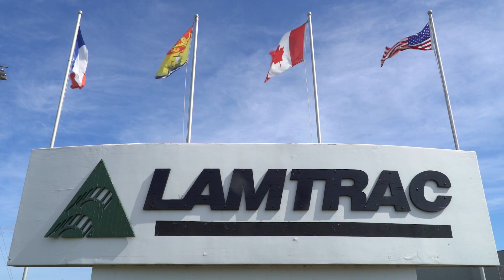LAMTRAC TRADE SHOW CONEXPO 2020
A brief overview of our company, installations, products, and the fine people that make it all happen.